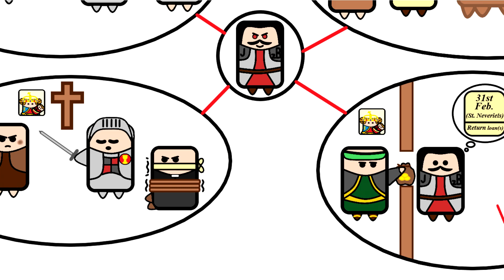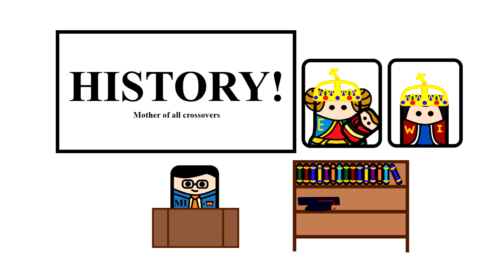King (W)Ladislav (I/III) - Episode 3 - ''Civil war and Crusade''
The civil war in the Realm of St. Stephen grinds to a bloody stalemate, with several commanders taking center stage, a major player dies, and crusading efforts interrupt the civil war.
And a soon to be Emperor becomes the worlds most prestigious babysitter.
Sources for the series:
Zollner, Erich. ''Povijest Austrije'' Zagreb: Barbat, 1997.
Rada, Ivan. ''Povijest Češke'' Zagreb: Sandorf, 2014.
Panek, Jaroslav. ''A history of the Czech lands'' Prague: Karolinum, 2009.
Golstein, Ivo. Grgin, Borislav. ''Europa i sredozemlje u srednjem vijeku'' Zagreb: Novi Liber, 2008.
Golstein, Ivo. ur. ''Povijest Grada Zagreba - Knjiga 1.'' Zagreb: Novi Liber, 2012.
Noel, Jean-Francois. ''Sveto Rimsko carstvo'' Zagreb: Barbat, 1998.
Rady, Martyn. ''The Habsburg Empire: a very short introduction'' Oxford: Oxford University Press, 2017.
Heka, Laszlo. ''Hrvatsko-ugarska nagodba'' Zagreb: Srednja Europa, 2019.
Berić, Darko. ''Povijest Hrvatske Diplomacije, svezak prvi'' Zagreb: Školska knjiga, 2016.
Produced, written, animated, voiced and edited by: Matko Bonačić-Krešić mag. hist.